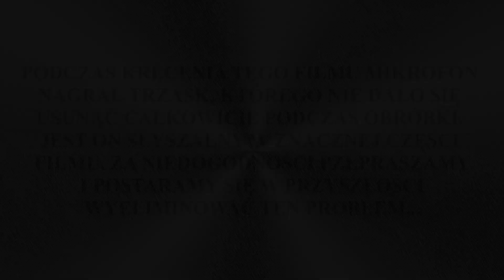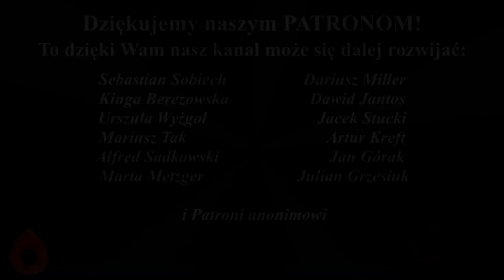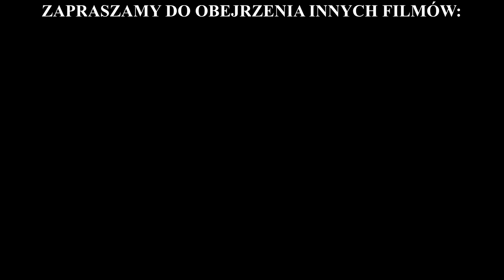Dlaczego katolicy muszą być postępowi? - Sposób myślenia Katolika #3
Postęp kojarzy się często z poglądami politycznymi, wyznawanymi przez wrogą Kościołowi, liberalną lewicę. Postępowy katolicyzm w powszechnej świadomości to ta część Kościoła, która próbuje się dogadywać z liberalną lewicą. Katolicy Tradycji określają się często, jako przeciwnicy postępu w opozycji do dwóch, wymienionych wcześniej frakcji.

Jakie jest właściwe rozumienie postępu? Jak Kościół katolicki i jego wierni, powinni odnosić się do tego zjawiska? Na te pytania odpowiadam w kolejnym odcinku z serii "Sposób myślenia katolika".